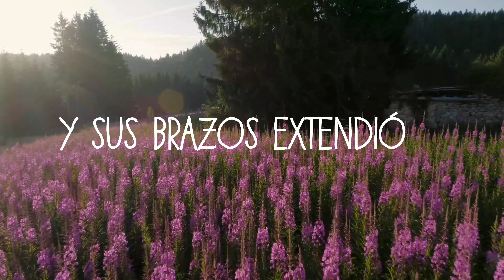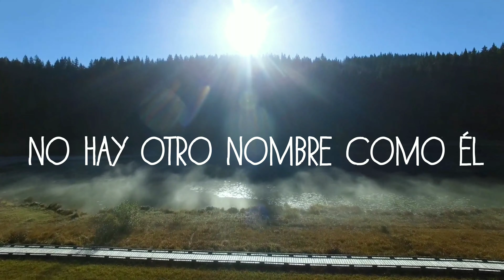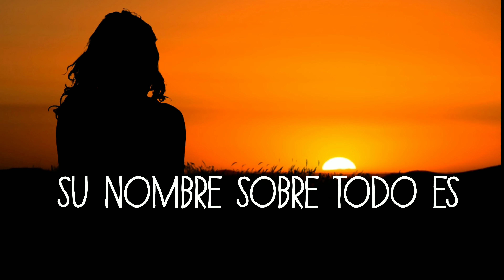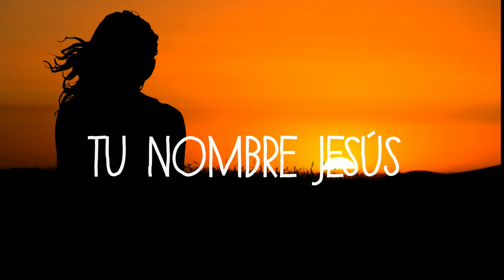HAY PODER SARA ALVARADO (VIDEO LYRICS)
Álbum: ABBA PADRE
Producción: Rejoice Music